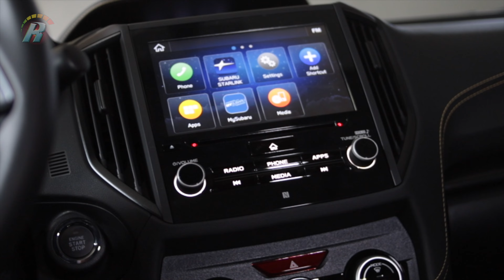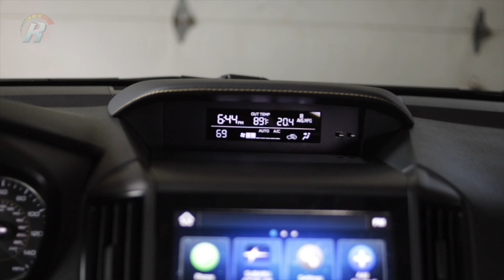SUBARU CROSSTREK SPORT 2023 -TEST DRIVE REVOLUCIONES